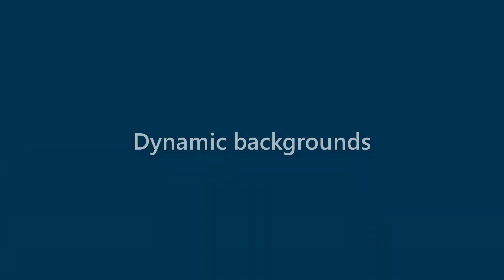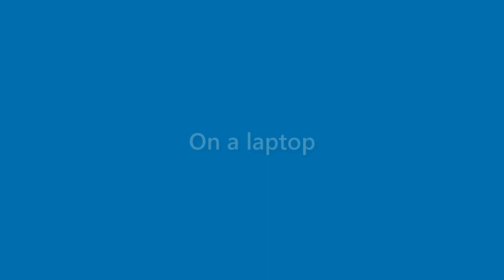Caden Sharpe - appearance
Name Look - Caden Sharpe - appearance. In this video we present "Caden Sharpe" name look and feel in various scenarios.
This video will cover:
How does "Caden Sharpe" look as a personal letterhead?
How does "Caden Sharpe" look on a business card?
How does "Caden Sharpe" look on a computer/laptop screen?
How does "Caden Sharpe" look with different background colors?
How does "Caden Sharpe" look with various fonts?